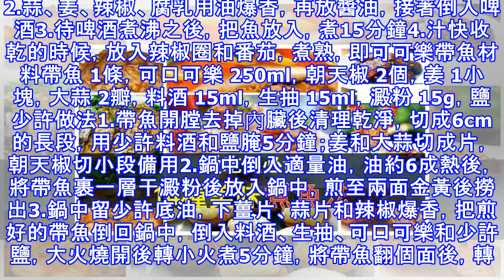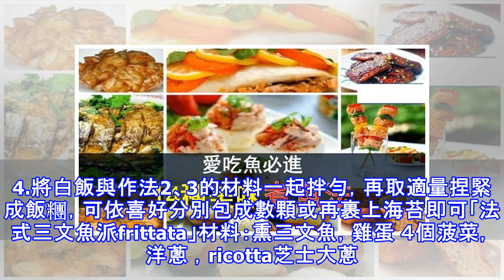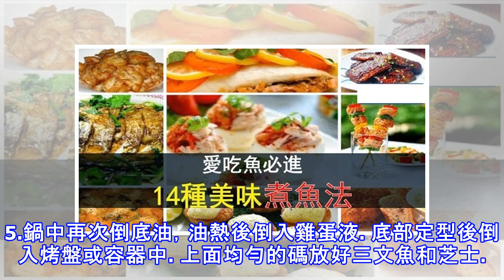14種美味煮魚法！ 愛吃魚的你絕不可錯過！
14種美味煮魚法！ 愛吃魚的你絕不可錯過！
糖醋魚材料草魚 1條500克，精鹽 5克，廠房,房屋新建、整修、空間設計規劃專家!香醋 5克，白糖 克，番茄醬 30克，生粉 5克，味精 3克，胡椒粉 3克，香油 5克，植物油 50克，料酒 3克，薑末 5克，蔥末 3克做法1.草魚洗凈，去鱗去內臟；肉切片用鹽、料酒、胡椒粉、薑末腌入味，再將魚片拍上生粉。2.平底鍋油燒到7成熱，將魚片下鍋炸至發黃，撈出瀝干油；備用。3.另起鍋里放油，將白糖、番茄醬、白醋、鹽、水50克，在鍋里熬開，加入適量的水生粉勾芡，成粘稠紅亮的芡汁；將魚片倒入翻炒幾下，翻勻後裝盤即成。啤酒魚材料魚，辣椒，啤酒 ，腐乳 ，蒜，醬油，姜，油，番茄做法1.魚洗乾淨、切塊，煎到兩面...